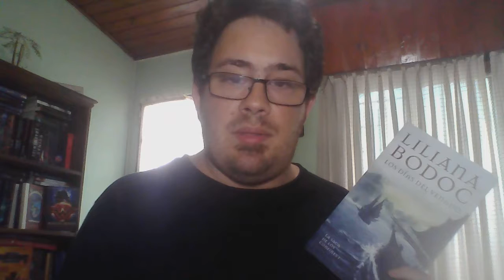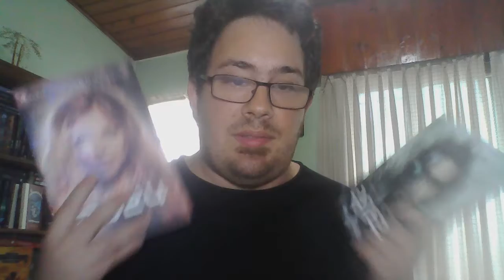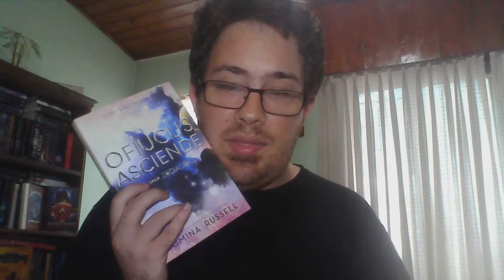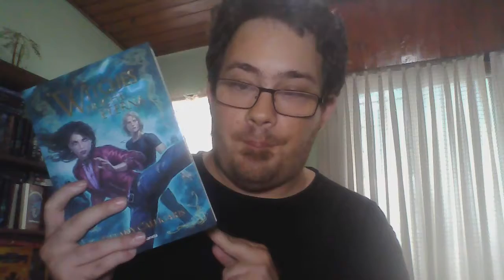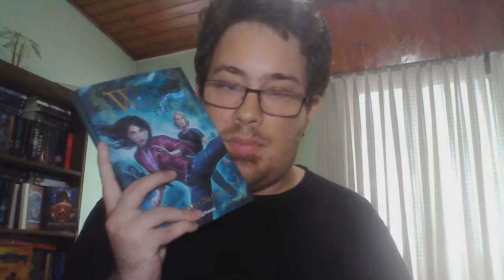Reto AbrilArgentino / El Gran Sagaman / Booktube Argentina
un reto en el que propongo leer en este a mes a utores argentinos y subir una reseña de ese libro